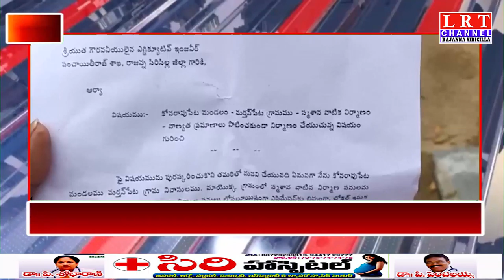18.02.2021 LRT NEWS HEADLINES RAJANNA SIRICILLA